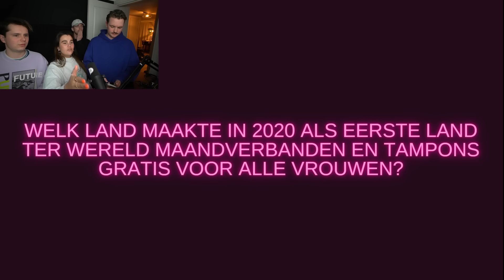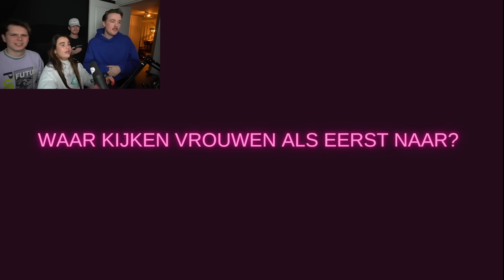WIE WEET ER HET MEESTE OVER VROUWEN?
Joehoe!

Wat leuk dat je hier bent beland. In deze video speek ik een quiz samen met Bram Krikke, Stefan de Vries en Sean Demmmers.